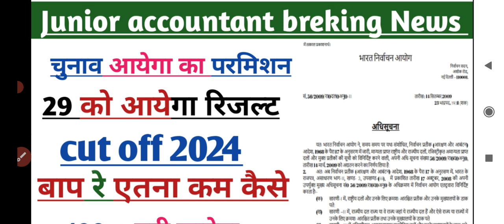Junior Accountant Final Cut Off junior accountant cut off | Junior Accountant Expected Cut Off 2024